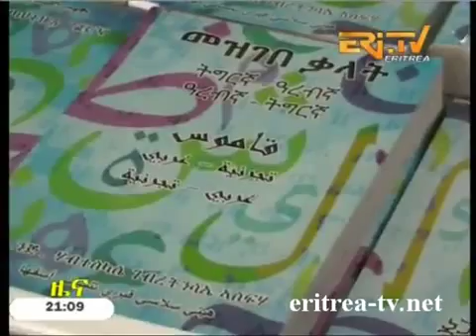Eritrean News Tigrigna 26 September 2015 Eritrea TV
Eritrean News according to PFDJ directly from Eritrean TV